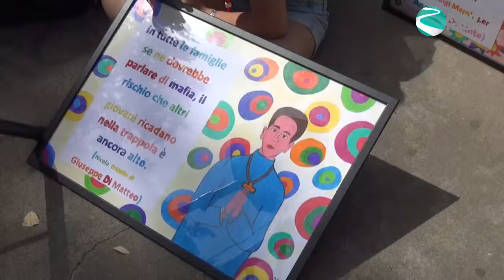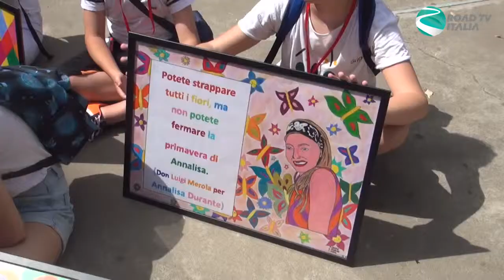Giornata in memoria di Silvia Ruotolo intervista Lorenzo Clemente